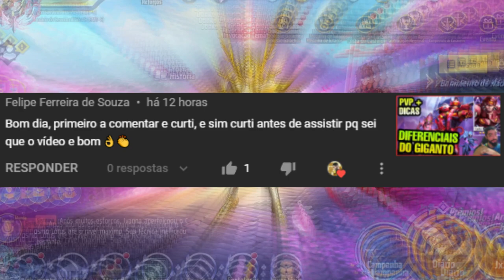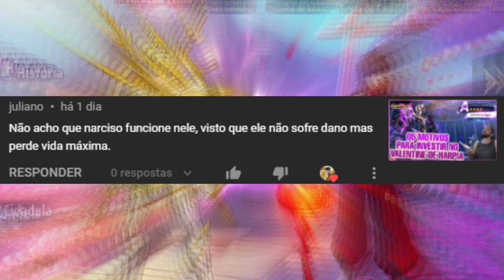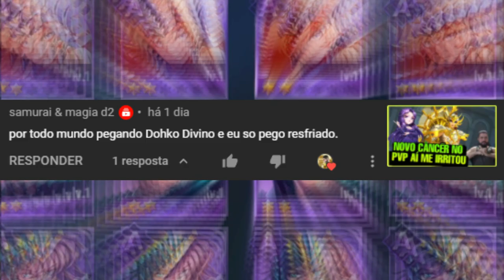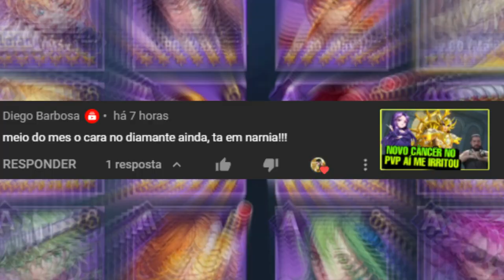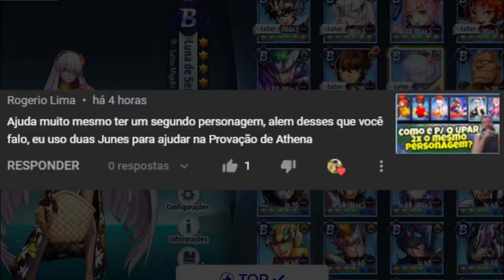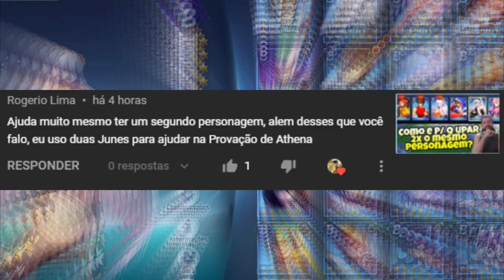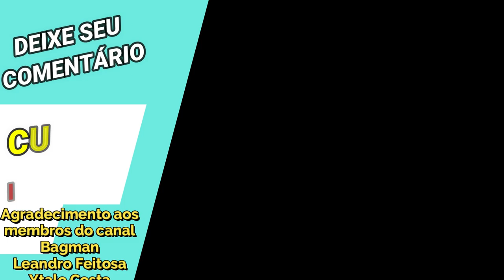Upei 2x Mesma Carta p/ Vontade Estelar. Mayura Pode ser Útil NPR#19- Saint Seiya Awakening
NeN Play Responde #19. Quadro que respondo alguns comentários em vídeo de Saint Seiya Awakening.